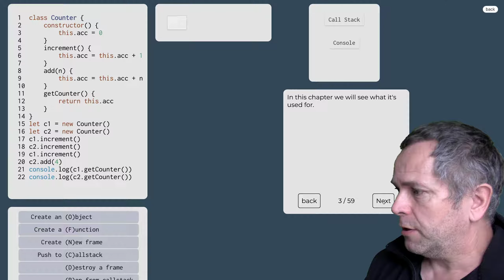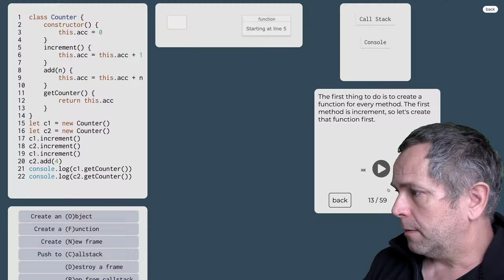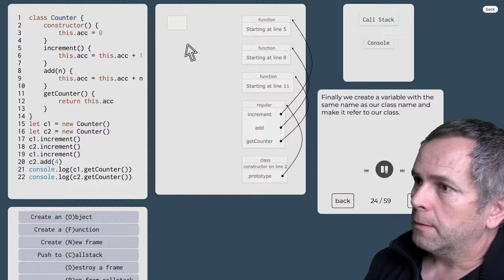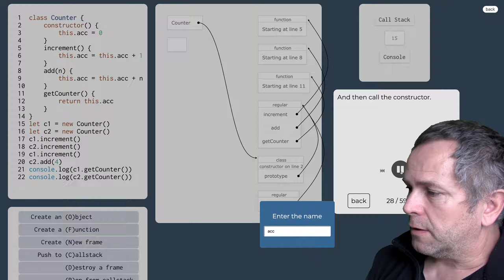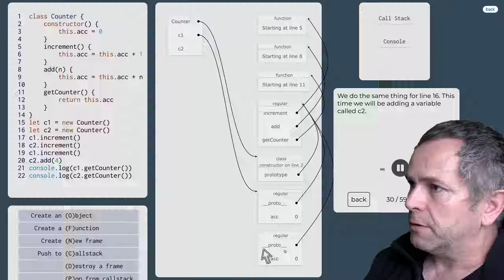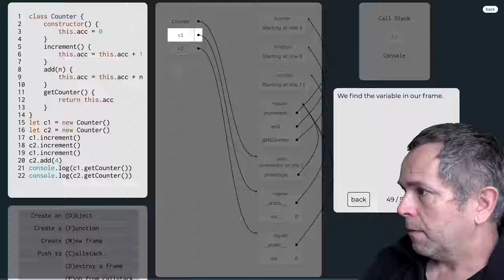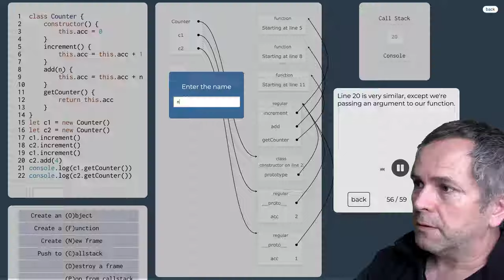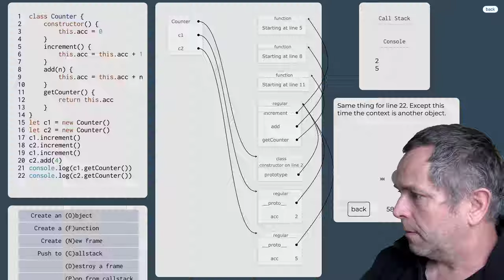1080 👅 1.7.8.d. Metódy tried v JavaScripte